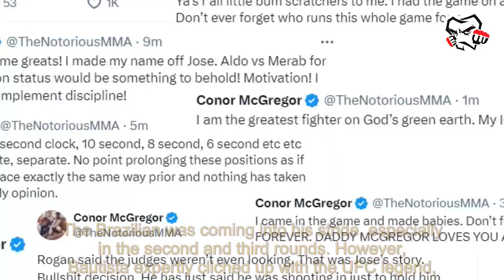MMA News Latest: Conor McGregor goes ballistic at UFC 307 judges over "dirt decision" against J...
MMA News Latest: Conor McGregor goes ballistic at UFC 307 judges over "dirt decision" against Jose Aldo, Mario Bautista hits back: "Kiss my a**". mma news latest Jose Aldo succumbed to a split decision loss to Mario Bautista at UFC 307, suffice it to say Conor McGregor doesn't agree with how the referee officiated the fight or the judges' scorecards. Aldo had a competitive fight against the Amer mma news latest